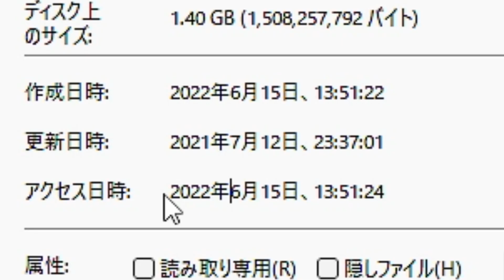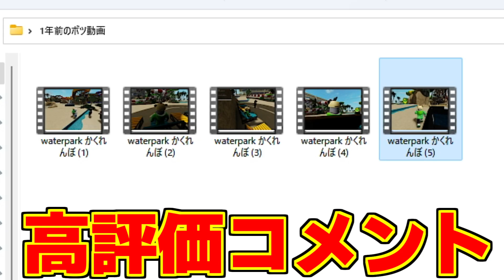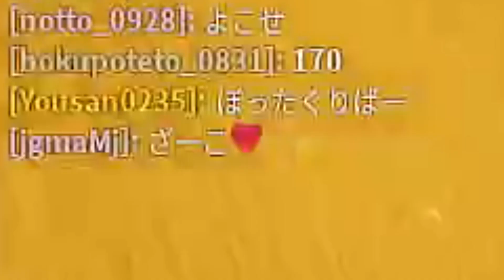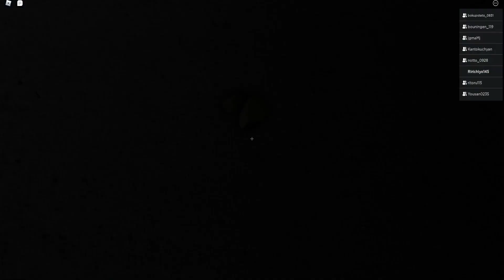1年前動画班と撮影してボツになった茶番ネタ公開します... -ロブロックス[りりちよ]